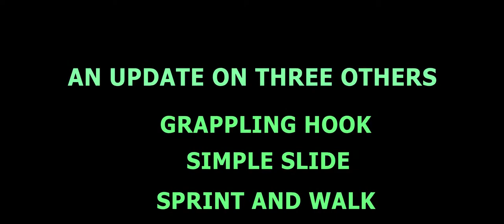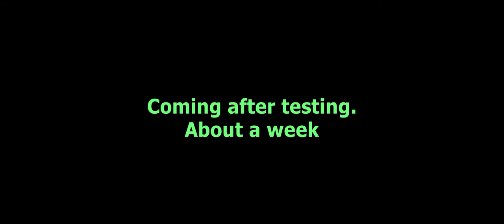Teardown - Masterful Movement Mod Trailer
Masterful Movement is a mobility-centric Teardown mod with the express purpose of throwing balanced movement design out of the window in favour of something both more impressive and enjoyable in one. The mod is in reality an upgrade and merging of three older mods - Simple Slide, Sprint and Walk and Grappling Hook - plus double-jumps and wall-running as designed by myself. The precise nature of these changes will be found in the source once the mod is out after testing.